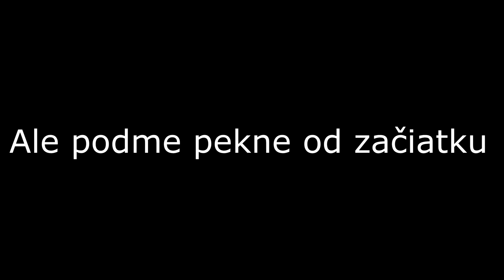SOŠ lesnícka a drevárska J. D. Matejovie, Liptovský Hrádok_ zavatzky týždeň s útulkom